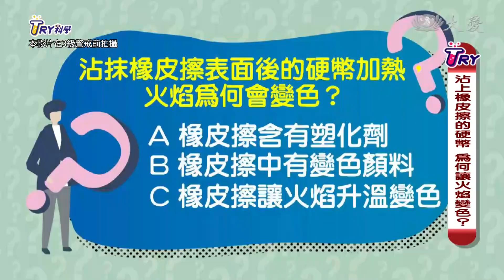【生活踹科學】橡皮擦含塑化劑？ PVC塑膠檢驗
小心，你用的橡皮擦是否含有塑化劑呢？
抽檢市售6成橡皮擦不合格，TRY科學直接實驗做給你看！

|| 相關影片推薦 ||
本集科學MAN：施政宏老師、許兆芳老師
主持人：王伯源、陳瑋薇
��每週三下午五點 大愛一台(首播)
��每週三下午四點 大愛二台(重播)